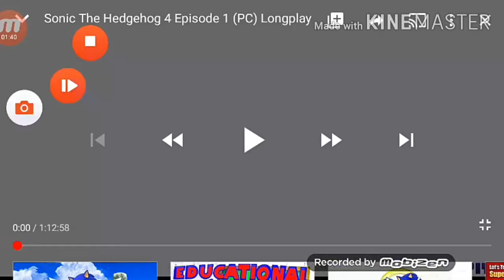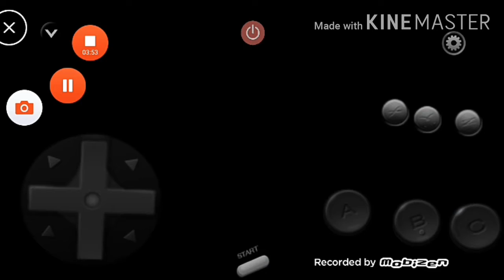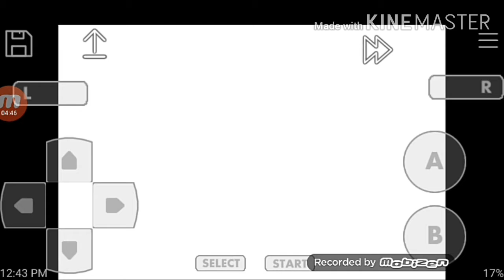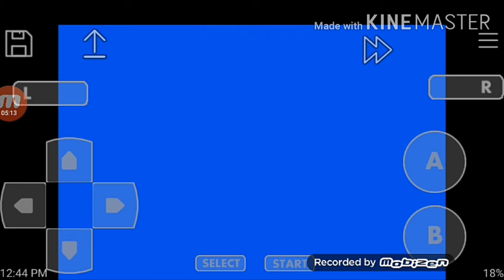Sonic's 29th anniversary all 2d sonic title screen